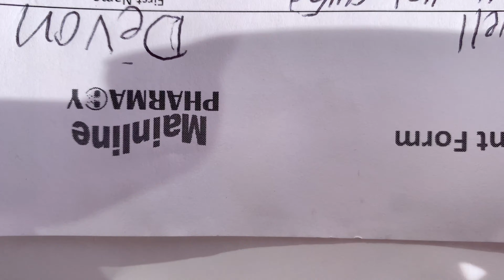Grizzly Vlogs: I GOT THE COVID VACCINE 💉 | I PASSED OUT 😩!